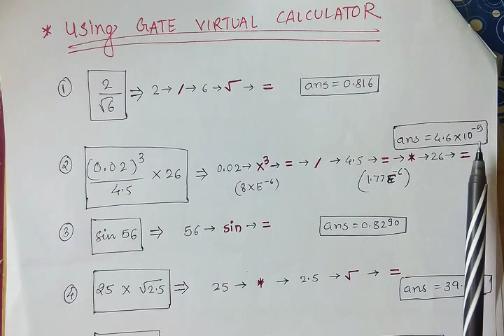How to use GATE virtual calculator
Most gate applicants waste time in calculating manually as they find gate calci difficult to use ,heres a helpful illustrative video to know and use gate virtual calculator.Gate virtual calculator is present on top rt corner of screen...